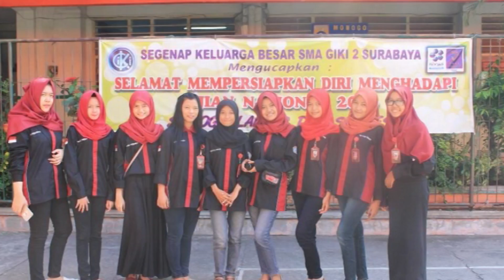UKM SAMANZA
Prodammaba merupakan program pendampingan bagi para mahasiswa baru yang bertujuan untuk menjalin serta mempererat hubungan antara segenap civitas akademika Universitas Hang Tuah dengan para mahasiswa baru.